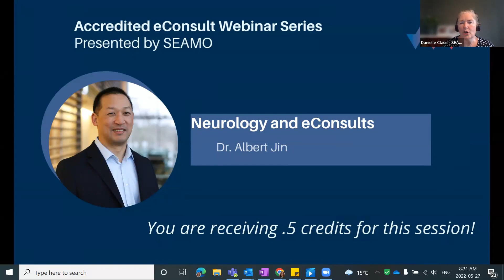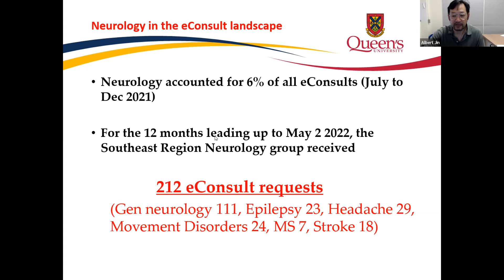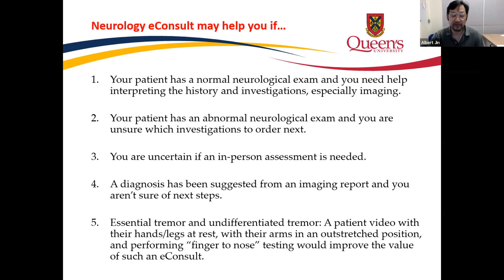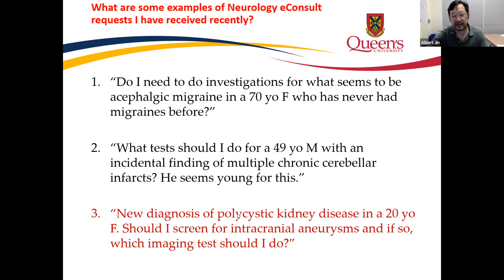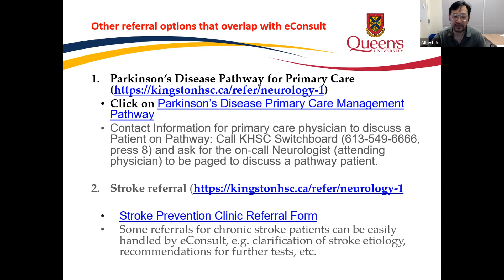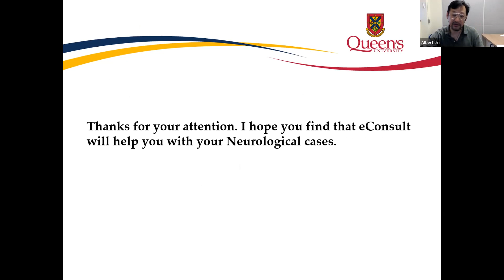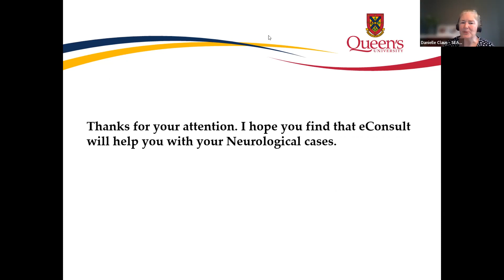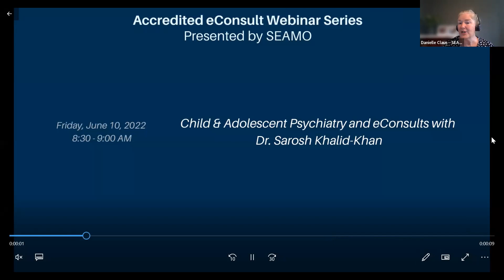Neurology and eConsults with Dr. Albert Jin: accredited webinar series video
Dr. Albert Jin is an Associate Professor in Neurology at Queen's and a specialist in cerebrovascular disease. He is the Medical Director for the Regional Stroke Network of Southeastern Ontario.